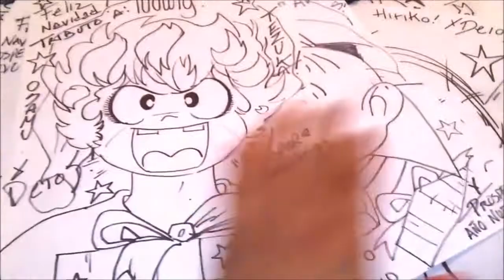Draw Anime y Manga LUDWING de OSAMU TEZUKA x db